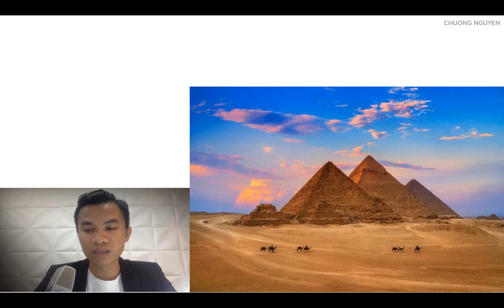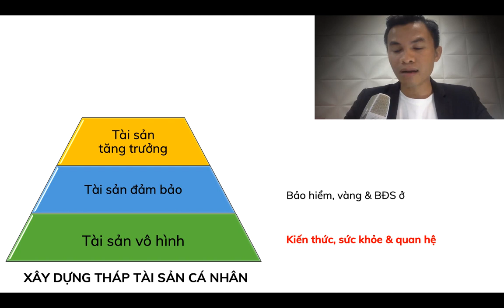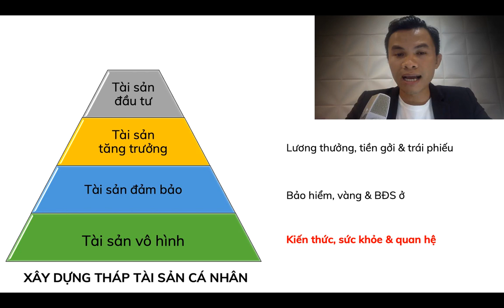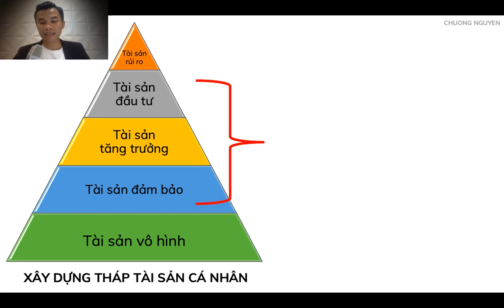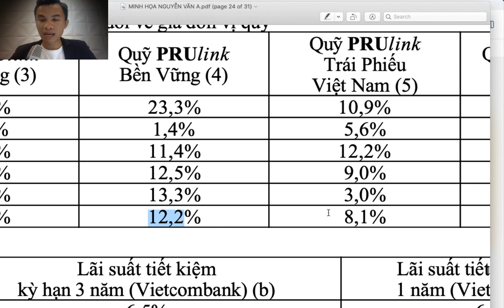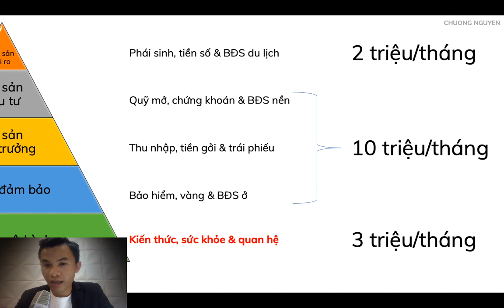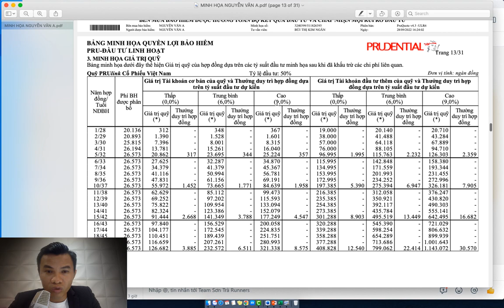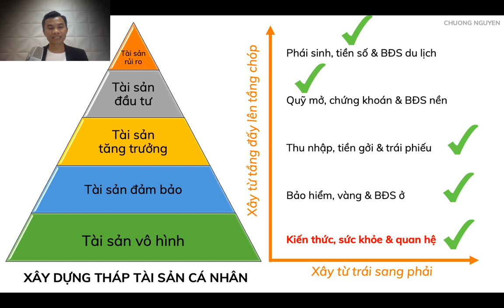Xây dựng tháp tài sản cá nhân cùng Pru Đầu Tư Linh Hoạt | Quản lý tài chính cá nhân